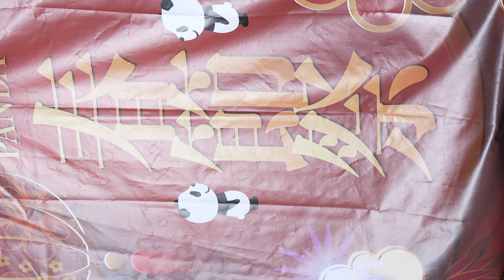【4K/a7Sⅲ】みらくる☆ふぉーぜ（Japanese idol group Miracle☆Forz）ウエノデ.パンダ春節祭「アイドル万博」at 上野公園 2023年1月20日（金）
They are a Japanese idol group “Miracle☆Forz”.
”idol expo” At Ueno Park Fountain Square. Friday, January 20, 2023.
If you like this idol group, please introduce this idol group in your country. And spread on social media etc.

【メンバー/Members】（2023年1月現在/As of January 2023）☆☆☆☆☆☆☆☆☆☆☆☆☆☆☆

●茉莉 さら（Sara Shiori/Party Purple）パーティーパープル担当

●七鳳 凛（Rin Nanahou/Champagne Gold）シャンパンゴールド

●恋林 乙羽（Otoha Kobayashi/Emerald Green）エメラルドグリーン

●白羽 嶺（Rei Shirobane/White）白　※怪我の為欠席/absent due to injury

【ラフ-Laugh-メンバー/-Laugh-Members】☆☆☆☆☆☆☆☆☆☆☆☆☆☆☆☆☆☆☆☆☆☆☆☆

上野恩賜公園噴水広場にて行われたウエノデ.パンダ春節祭、「アイドル万博」、みらくる☆ふぉーぜさんのステージです♪

《撮影場所/Shooting location》〒110-0007 東京都台東区上野公園５−６ 竹の台広場

■私の動画をきっかけにファンの方が少しでも増えたら幸いです。

■削除依頼はお手数ですがコメント欄にお願い致します。アーティスト本人様、運営様、関係者様等の依頼にて削除させて頂きます。（現在、本業の勤務中はスマホ、PCを触れない環境におります。）

■タレント様や運営様を中傷、不快にするような書き込みはしないで下さい。

■動画を無断で転載、販売しないで下さい。またそのような行為を発見されましたらコメント欄、Twitter、DMにてお教え下さい。

■動画の説明欄に記載のあるタレント様の情報が間違えていたり、リンクが切れていたりした場合、また楽曲のタイトルや歌詞、ワンマンライブの情報など載せて欲しい情報があればコメント欄にて教えて下さい。記載させて頂きます。